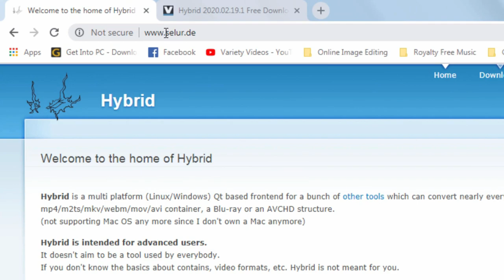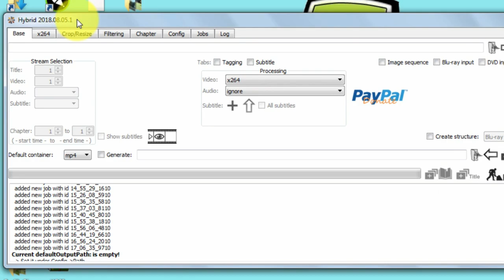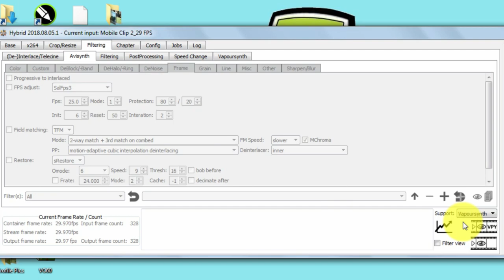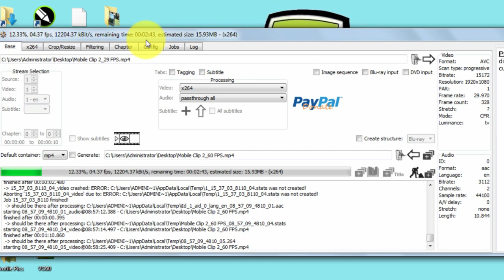Convert Videos to Super Smooth (60 Frames Per Second) || Gimbal like Videos || Samples Included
Transform your Choppy videos to Super Buttery Smooth Videos. Easily convert any video to 60 FPS video.

| | CDR File Videos | |

(File-9) शादी कार्ड के बने बनाये डिज़ाइन, श्रीमान बॉक्स | Best Wedding Card Designs | असली CDR फ़ाइल

(File 6) Best Hindu Devi-Devta Cliparts (CDR File): Best Hindu Devi-Devta Cliparts (CDR File)

what is frame rate in a video ?
motivational videos
how to get rich
magic tricks